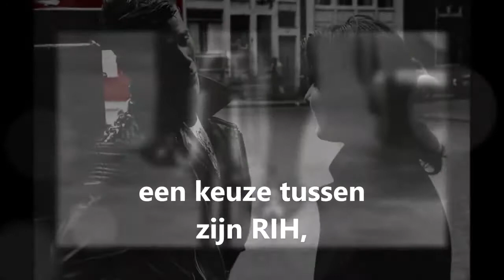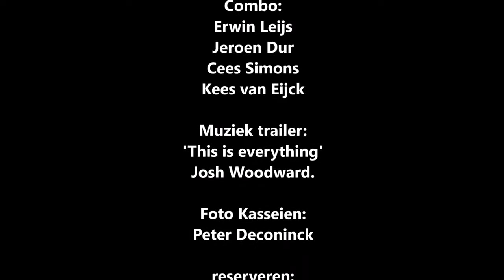Kasseien Brengt 'De Hel van het Noorden' het geluk? Op 27 september 2018 in De Maagd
Donderdag 27 september 2018 I 20:00 I De Maagd Grote zaal

Feestelijke Benelux-première in De Maagd
‘Kasseien’, een roman, een theater en een wielercafé tot één geheel verenigd. Zang, fotografie, film, literatuur, toneel, wielrennen en vertellingen.

Maak het als eerste mee: Een compleet nieuwe wielertheaterspecial vol extra beleving en grote namen. Met acteurs, artiesten, wielerprominenten, mooie beelden, en
muziek komt het nieuwe boek Kasseien van John van Ierland tot leven.

Als de Jordanese schelm Freek de diefstal tot meer drama ziet leiden wordt hij stratenmaker. De steen, de kassei, gaat hem echter tegenstaan en hij kiest voor de vrijheid van de fiets. Hij ontmoet zijn geheime liefde en alles lacht hem toe. Roem begint te gloren als Freek aan zijn race begint over de kasseien.